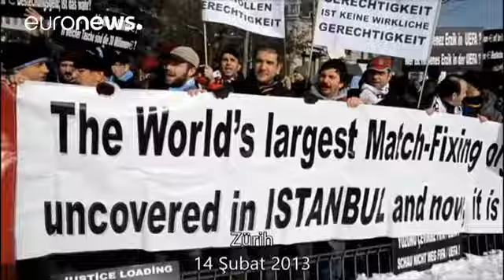Gianni Infantino dans la tourmente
Le président de la FIFA est soupçonné d'avoir laissé la fédération turque bafouer son propre règlement afin de protéger les clubs qui avaient été éclaboussés en 2011 par le scandale des matchs truqués.…